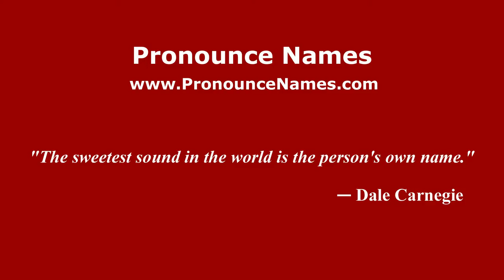How to pronounce Fabio Lebran (Italian/Italy) - PronounceNames.com